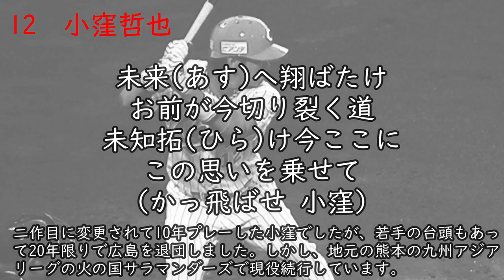【AIきりたん】小窪哲也選手(広島一作目) 応援歌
小窪哲也選手(広島一作目)の応援歌です。